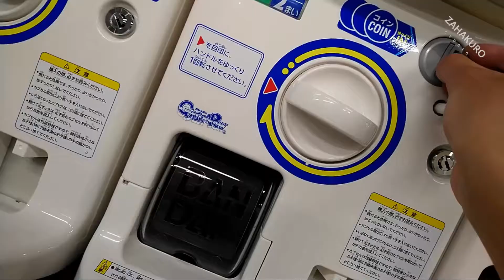1/12スケール 超精密造形 カプセルステーションVI ガチャガチャ本体 - 200円ガチャ / Capsule Station VI - Japanese capsule toys/バンダイ